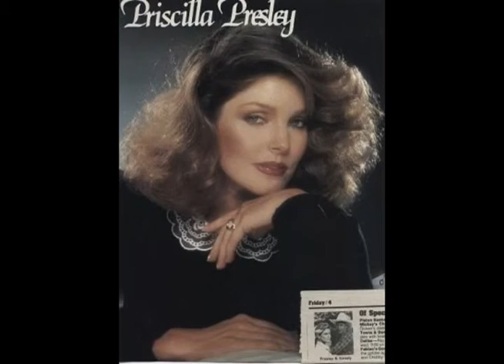Priscilla Presley fashion thru the years part 23